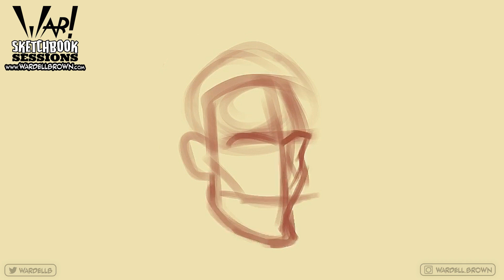Sketchbook Sessions: Guy - Procreate Speedpaint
Sketchbook Sessions: Guy. Quick sketch of a man head created in Procreate on an iPad Pro.

Join the War! Corps Discord